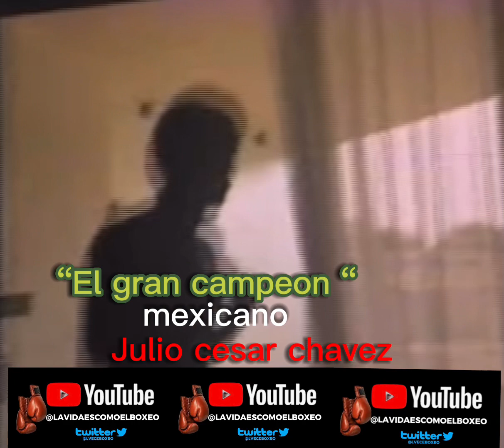🔥🥊el gran campeon siendo el mismo🔥🥊juliocesarchavezjr